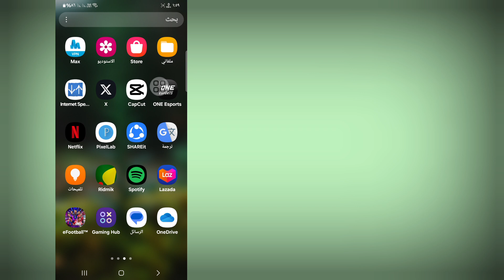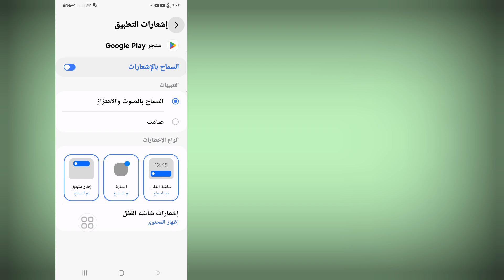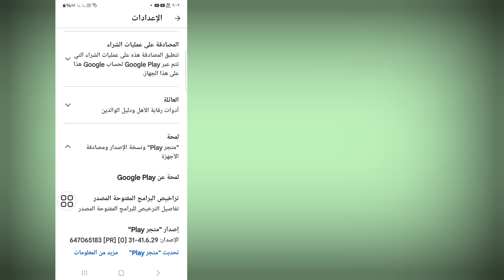كيفية إصلاح مشكلة يتعذر تثبيت التطبيق في متجر Google Play 2024 | لا يمكن تثبيت التطبيق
مرحباً بكم أيها المشاهدون في صندوق الحلول.  هنا في هذا الفيديو سوف تتعلم.  كيفية إصلاح مشكلة يتعذر تثبيت التطبيق في متجر Google Play 2024 |  لا يمكن تثبيت التطبيق
 .  شاهد هذا الفيديو كاملاً واتبع جميع خطواتي دون تخطي.  إنها طريقة بسيطة وسهلة للغاية.

 مثل، متابعة والاشتراك!

 كيفية إصلاح مشكلة متجر Play لا يعمل
 مشكلة متجر جوجل بلاي لا يعمل
 كيفية إصلاح لا يمكن تثبيت التطبيق
 حل مشكلة تعذر تثبيت التطبيق في متجر بلاي 2024
 لا يمكن تثبيت متجر التطبيقات
 كيفية حل مشكلة عدم تثبيت التطبيق في متجر Play